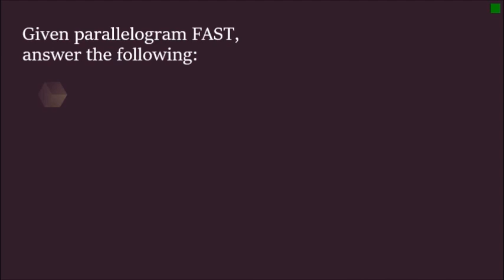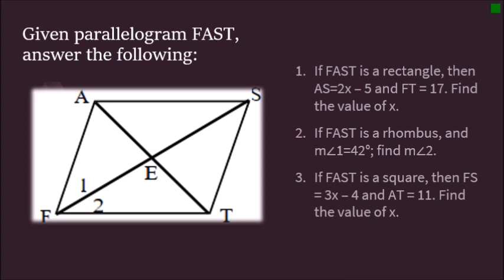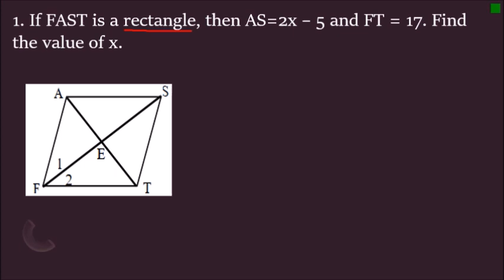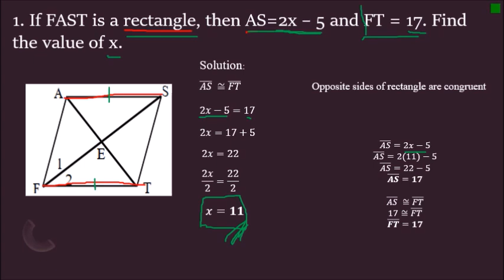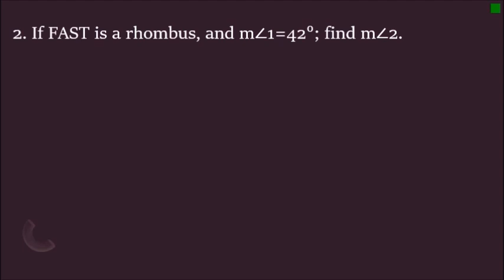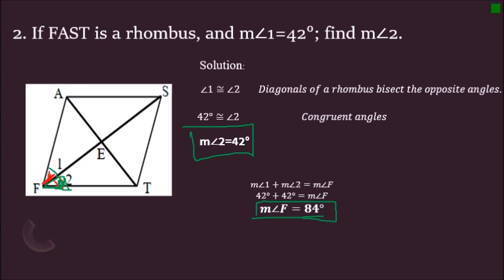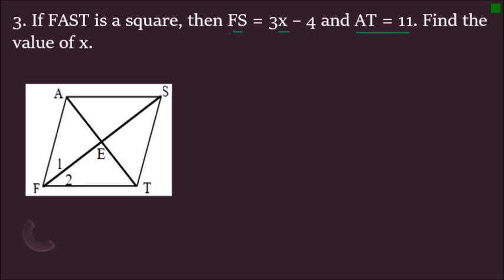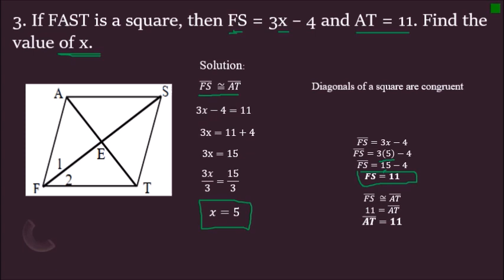Application of the properties of special parallelograms (Rectangle, Rhombus, Square)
Muling balikan ang ibat-ibang Properties ng Special Parallelograms